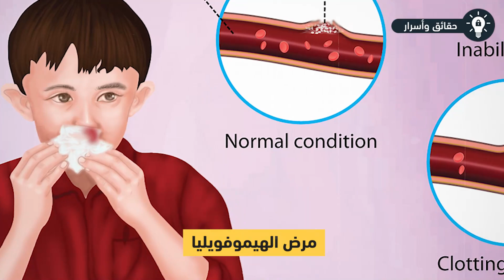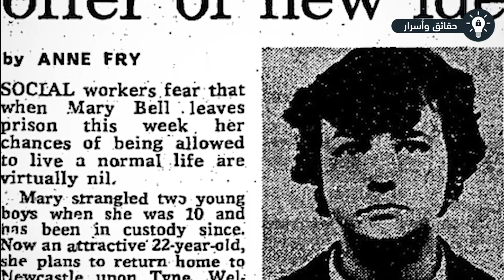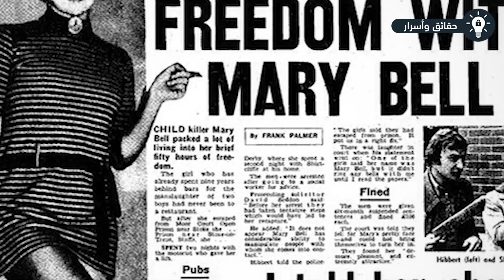هذا هو أخطر طفل مطلوب للشرطة في العالم.. لن تصدق ماذا فعل!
عند النظر في السجلات الإجرامية يرى الكثير من الناس العديد من القصص التي تجعلهم يصابون بالخوف والرعب من هؤلاء المجرمين. ولكن على الرغم من ذلك توجد بعض من هذه الجرائم المتعلقة بالأطفال على الرغم من ان الاطفال هم أكبر رمز ودليل على البراءة. ونحن هنا اليوم في هذا الفيديو سوف نعرض عليكم بعض من هؤلاء الاطفال الذين تم تصنيفهم على انهم أخطر اطفال حول العالم بسبب الاعمال الإجرامية التي قاموا بها والتي تؤكد على الصعوبات التي تعرضوا لها في حياتها وفي سلوكياتهم من التربية. هيا بنا نبدا.
هي قناة تقدم فيديوهات ثقافية وترفيهية في مختلف المواضيع والمجالات في مقاطع يومية على قناة حقائق وأسرار. نتمنى أن تستمتعوا بوجودكم معنا :)